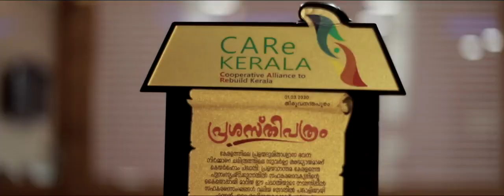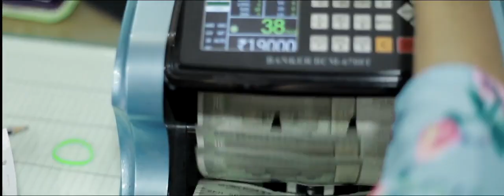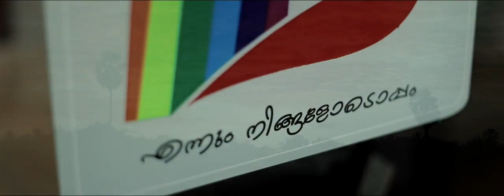Kannady Service Co-operative Bank Theme Song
Lyrics by KV Surendran

Music Composed arranged and programmed by Shivaprasad S

Sung by Santhosh C

Flute by Abhishek R

Recorded @ Prestige Studio, Palakkad

Mixed and Mastered by Radiesh Pal

Produced by V Suresh (Secretary, Kannady Service Co-operative Bank)